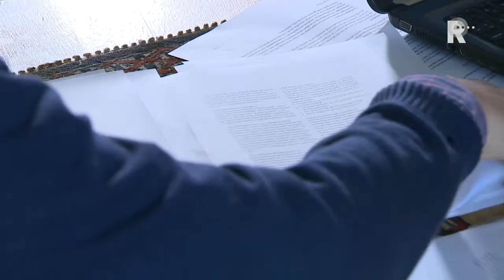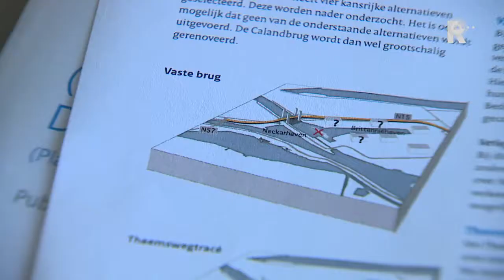Zwartewaal wil geen havenspoorlijn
De gemeente Brielle maakt bezwaar tegen de verlegging van de havenspoorlijn langs de woonkern Zwartewaal. Brielle vreest geluidsoverlast voor de inwoners. Het Rijk wil de huidige goederenspoorlijn verleggen om de Calandbrug te ontlasten.

   Lees meer: Zwartewaal wil geen havenspoorlijn